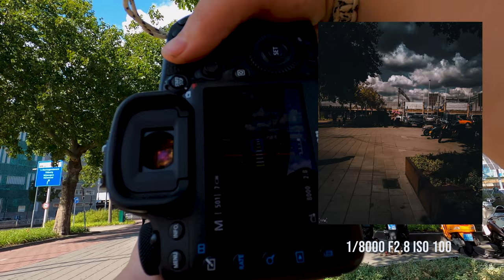The start of Street Photography POV 🇱🇺 Canon 5D Mark IV with a Sigma 20 MM F1.4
I am Sabine Brederode a photographer from Sabine Brederode Photography of 25 years old. live like in Eindhoven a place that is located in the Netherlands. In the year 2017 I started with photography, this was then a hobby. But in the past year I have developed myself for street photography. And from this part I just started a Youtube Chanel.

Go Pro 7 hero silver

Software:
Adobe Lightroom CC
Adobe Photoshop CS Adobe
Premiere Pro